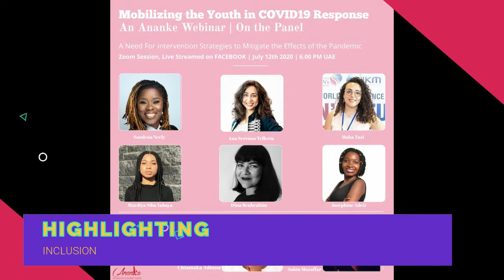Ananke | Realizing An Inclusive Future